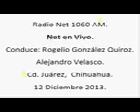10 Net en Vivo; Radio Net 1060am, 12 de Diciembre de 2013